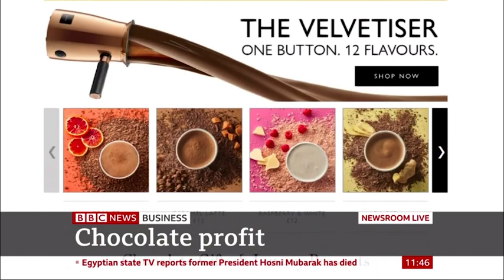Flexible Working in Advertising Interview | Marc Nohr | BBC News | Fold7 | Miroma Group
Founder of Fold7 which is a part of Miroma Group, Marc Nohr speaks about flexible working hours in the Advertising Industry.